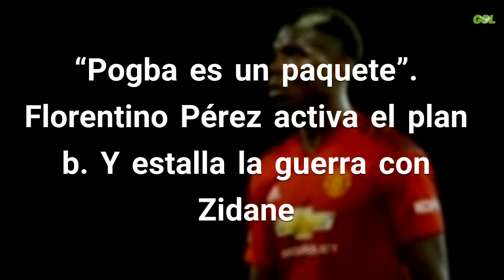“Pogba es un paquete”. Florentino Pérez activa el plan b. Y estalla la guerra con Zidane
La victoria del Barça ante el Manchester United ha tenido consecuencias en el Real Madrid Y es que no eran pocos los aficionados del club blanco así como los miembros de la directiva los que estuvieron anoche muy pendientes del partido. ¿El motivo? Paul Pogba estaba en el campo. El francés es el elegido por Zinedine Zidane para renovar el centro del campo. Fuente